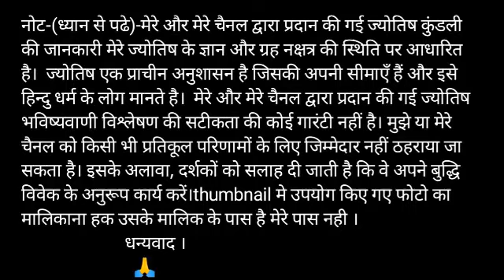Kark Rashifal 9 November 2020 कर्क राशि का आज का राशिफलaaj ka Rashifal Cancer Rashifal 9 November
Kark Rashi 9 November 2020 Aaj Ka Kark Rashifal Kark Rashifal 9 November Cancer Horoscope

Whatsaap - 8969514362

Kark rashi 9 November 2020
9 November Kark rashi
Kark rashi October 2020
Dainik Rashifal,Horoscope,Astrology
9 नवंबर कर्क राशि
आज का राशिफल कर्क राशि
 कर्क राशिफल
कर्क राशि 9 नवंबर सोमवार | Kark Rashi Aaj Ka Kark Rashifal | Kark Rashi 9 November 2020

kark dainik rashifal 9 November
1st-Kark rashi love rashifal
2nd kark rashi dainik rupya paisa rashifal
3rd- Kark rashi dainik swasthay rashifal
4th- Kark dainik vyapaar vyavsay career rashifal
5th- Kark Dainik gyan shikha rashifal
कर्क राशि दैनिक राशिफल 9 नवंबर 2020
1- कर्क राशि के दैनिक उपाय
2- कर्क राशि धन और वित्त संबंधित सारी बाते
3- कर्क राशि प्रेम संबंध प्रेम प्रसंग राशिफल
4- कर्क राशि दैनिक स्वास्थ्य से संबंधित राशिफल
5- कर्क राशि व्यापार व्यवसाय करियर जीवन राशिफल
6- कर्क राशि दैनिक राशिफल
7- कर्क राशि जन्मकुंडली विशेषज्ञ

Kark Rashifal 9 November 2020
9 November Kark Rashi
Kark Rashi November 2020
Dainik Rashifal
Horoscope
 Astrology

9 नवंबर दिन सोमवार  कर्क राशि

Kark rashi 9 November 2020, कर्क राशि 9 नवंबर 2020, कर्क राशिफल, कर्क राशि का राशिफल, kark rashi ka rashifal, totke, टोटके, aaj ka rashifal 9 November 2020, kark rashifal 9 November 2020

धन्यवाद ।